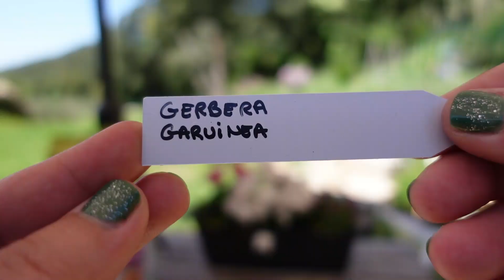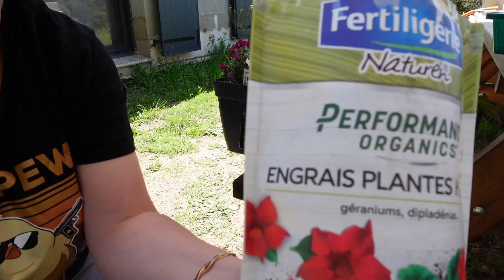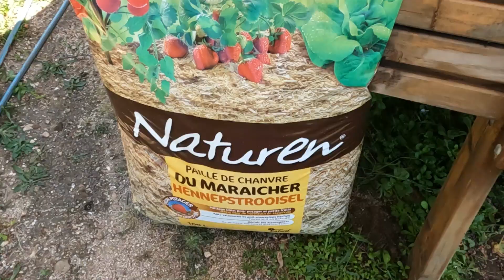Plantations fleuries 🌸 dans des jardinières à réserve d'eau| Déco jardin | Le petit jardin de Bob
❤ Hello, dans cette vidéo, on plante dans mes jardinières suspendues à réserve d’eau mes plantes fleuries, ca leur a fait un bien fou, en 10 jours, elles ont doublé de volume !!!

*Les produits m'ont été envoyés dans le cadre d'un partenariat commercial avec la marque Fertiligène.

❤Liens si vous voulez vous procurer les produits :
• Terreau universel Performance Organics ou
• Engrais Performance Organics plantes fleuries ou
• Le coupe fleurs

❤ Au quotidien :
Les produits Fertiligène
BAC de Rempotage ELHO
Grillage pour que le terreau ne s’échappe pas par les trous de drainage
Pelle cuillère
Sécateur Fiskars
Gants Rostaing

❤Tout pour mes succulentes :
Terreau Fertiligène pour Cactées et Succulentes
Outils pour planter (4 Articles)

❤Des livres utiles pour le jardin :
Aménager des massifs fleuris au fil des saisons - du rêve à la réalisation
Le guide Larousse du jardinier débutant

❤Des livres utiles pour les plantes succulentes :
Comment les choisir et les cultiver facilement
Jardins miniatures avec des succulentes
Belles et faciles à vivre pour la maison

- JOW : Application qui vous propose des Menus en fonction de vos besoins, et vous envoie les produits directement dans votre panier dans le DRIVE de votre choix. Avec le Code FQ4ATM vous bénéficiez de 2x 5€ sur votre panier de courses, sur les 2 premières commandes.

❤Je filme avec :
CAMERA SONY ZV-1
MICRO RODE sans fil